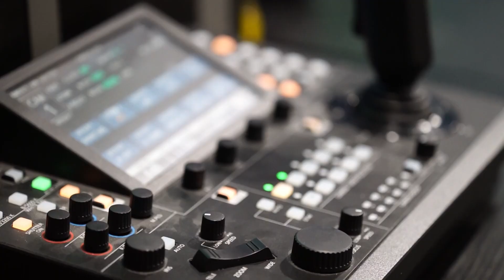Elrond Mainnet Launch - Behind the Scenes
Behind the scenes of a virtual set we implemented for Elrond's Mainnet Launch on July 30 2020. Elrond is a complete rethinking of public blockchain infrastructure, specifically designed to be secure, efficient, scalable and interoperable.
The launch was a good opportunity for the Elrond team to host the event and stream it live from a green studio, as travelling was still limited. Despite the very tight schedule of only a few days,  the launch was successfully streamed on time and the Elrond Mainnet is now live.

If you are interested in virtual events, let's talk!